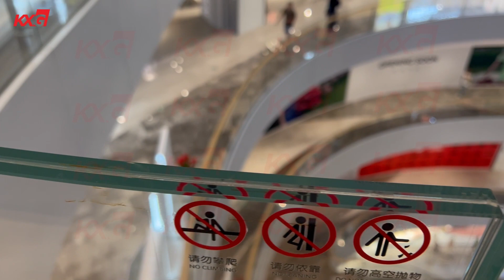Kunxing Glass ---- Mall Safety Fence Curved Laminated Glass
Do you still think the mall atrium guardrail can only be monotonous iron or ordinary glass? Today to give you a new type of glass guardrail!

As an upgraded version of the guardrail, the curved tempered laminated glass guardrail not only has the practicality of the traditional guardrail but more importantly, its super security! Do you think only iron can protect your safety?

No! This amazing guardrail uses two pieces of curved tempered glass to do laminated processing, you can avoid shattering splash, to protect personal safety. This guardrail is not only safe, but the appearance of the design is also super eye-catching! Whether it is a shopping mall atrium, office building lobby, or hotel corridor, it can add a stylish highlight to the space.

Application： curtain wall, facade, stair railing, balustrade, bathroom, tabletop, partition, etc.

🎪Address： No.10 Jinchuan Road, Zhaolin, Xiegang Town, Dongguan City, Guangdong Province, China

⭐ Welcome to send your inquiry now ! ⭐